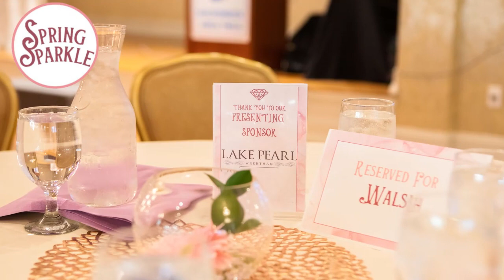Sparkle for a Cause: Hockomock YMCA's Spring Sparkle Bingo Event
🌟 Join Julie Etter, Wrentham's top Realtor, in supporting a sparkling cause at the Hockomock YMCA's Spring Sparkle event! 🌟

Date: April 25th
Location: Lake Pearl, Wrentham, MA

Get ready for an evening filled with:

Exciting Bingo Games 🎲
Luxury Raffle Prizes 🎁
A chance to support the YMCA's Mental Health Initiative 💖
Don't miss out on this opportunity to have fun and give back to the community! and let's make a difference together!